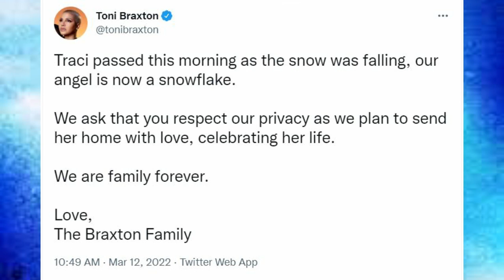Toni Braxton ADDRESSES Her Sister Traci PASSING AWAY!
Toni Braxton took to Twitter to pay her respects to the death of her Sister Traci Braxton. Toni said "It is with the utmost regret that we inform you of the passing of our sister, Traci. Needless to say, she was a bright light, a wonderful daughter, an amazing sister, a loving mother, wife, grandmother and a respected performer. We will miss her dearly. Traci passed this morning as the snow was falling, our angel is now a snowflake. We ask that you respect our privacy as we plan to send her home with love, celebrating her life. We are family forever. Love, The Braxton Family."